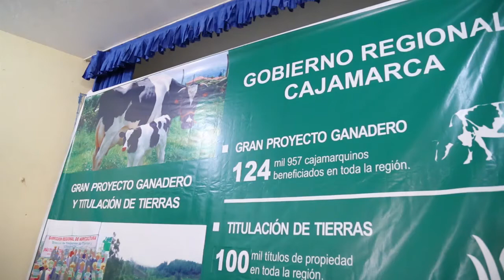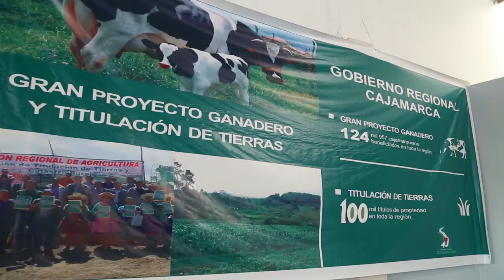SAN IGNACIO Y JAÉN: LANZAN PROYECTOS GANADERO Y DE TITULACIÓN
SAN IGNACIO: LANZAN PROYECTOS GANADERO Y TITULACIÓN
El miércoles 29 en la provincia de San Ignacio, y el jueves 30 de noviembre en Jaén, el gobernador regional de Cajamarca, Porfirio Medina Vásquez, realizó el lanzamiento oficial del proyecto Ganadero y el de titulación de tierras a nivel regional.
El proyecto ganadero ayudará a más de 124 mil beneficiarios a mejorar genéticamente su ganado vacuno, y el proyecto de Titulación de Tierras formalizará 100 mil predios rurales.
El mandatario regional mencionó que “el proyecto Ganadero inicia su ejecución con la construcción y equipamiento del centro genético regional, cuyo proceso está en licitación pública; además, el próximo año se implementará el acompañamiento técnico a los ganaderos”.
EL proyecto de Titulación de Tierras tendrá una duración de 3 años y permitirá cerrar la brecha de formalización de predios rurales en un 70 por ciento.
En San Ignacio, estuvo presente el director ejecutivo de proyectos del Ministerio de Agricultura y Riego, José Revilla Vuelot, quien afirmó que “existe un trabajo coordinado entre el Minagri y el Gobierno Regional para garantizar el desarrollo integral del sector agropecuario.
En el lanzamiento de los proyectos participaron los directores de las Agencias Agrarias de San Ignacio y Jaén,  y funcionarios de otras dependencias regionales, autoridades locales y cientos de agricultores director de la Agencia Agraria de Jaén, Jonathan Gilberto Facho Arce, refirió que en su provincia de ambas provincias .
El director regional de Agricultura, Miguel Ángel vera Goicochea, comentó que luego de un estudio se determinó que la región Cajamarca requiere de 162 mil títulos para formalizar las propiedades de los cajamarquinos, pero que en esta oportunidad, serán entregados 100 mil tìtulos en el ámbito departamental.